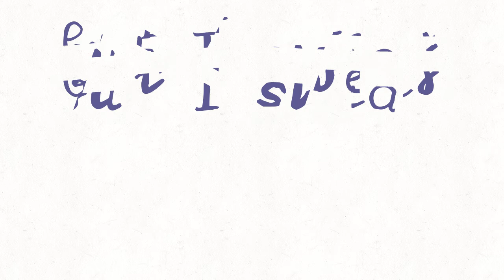Cut my hair meme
ALOT of effort went into this so I really hope you enjoy
I whould like to credit meris the neko fox for the idea :3